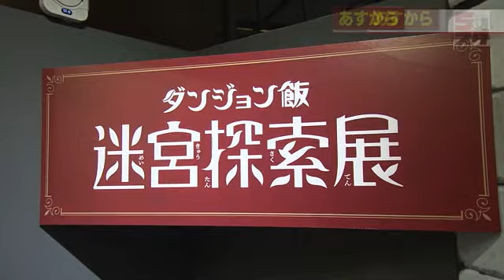【ダンジョン飯】アニメの世界観を再現 絵コンテやイラスト登場する食べ物のサンプルも展示 名古屋市 (2024年6月7日)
人気アニメ「ダンジョン飯」の展覧会が6月8日から始まるのを前に、報道向けの内覧会が開かれました。

「ダンジョン飯」は、登場人物たちがモンスターを料理しながら冒険するファンタジー作品です。会場には、アニメの絵コンテや原作者の描きおろしのイラストのほか、アニメに登場する食べ物を再現した食品サンプルなどが展示されています。

フォトスポットも充実しており、アニメの世界に入り込んだような写真を撮ることができます。この展覧会は、名古屋市東区のテレピアホールで6月8日から7月7日まで開催されます。